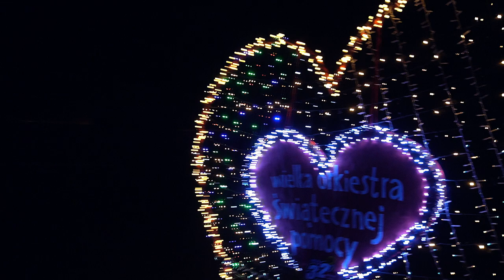32. Finał WOŚP w Białej Piskiej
Realizacja : M-GOK TV / MiroslaV
operator kamery -  Michał Szulc / dzięki wielkie